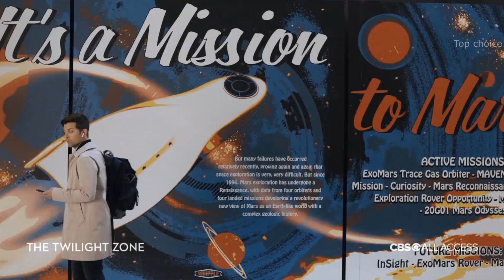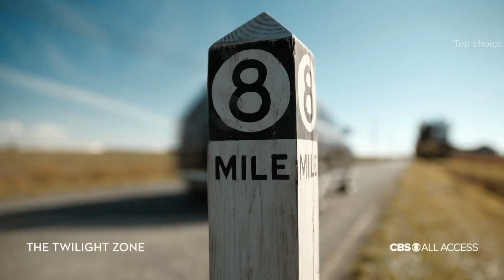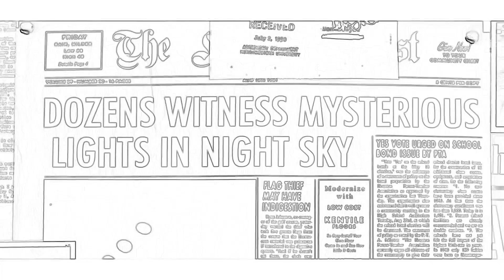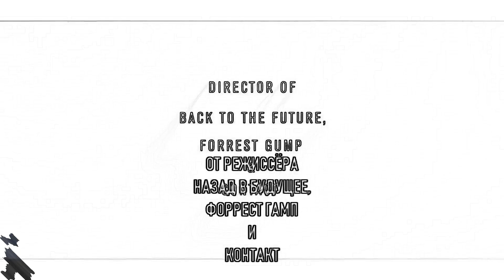ТОП 5 фантастических сериалов 2019 года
~~ТОП 5 фантастических сериалов 2019 года, которые стоит посмотреть~~
 2019 год принес обильный урожай качественных зарубежных сериалов, в этой подборке показаны 5 лучших новых фантастических сериалов этого года, которые нельзя пропустить. Весь мир переживают настоящий бум сериалов. Люди подсаживаются на них, смотрят ночами напролет, чтобы потом целыми днями обсуждать их с коллегами и друзьями. Современные телесериалы отличаются невероятным качеством и настоящей гипнотической силой, которая просто не дает зрителям оторваться от экранов своих телевизоров вплоть до финальных титров последней серии. И фантастические сериалы являются, пожалуй, одними из самых популярных из всех жанров...
 P.S. В сериале Проект «Синяя книга» пришлось поставить фильтр, иначе правообладатели не пропускали, а сериал очень достойный.(

- Сумеречная зона. 2019г. -
- Проект «Синяя книга». 2019г. -
- Видеть (Зрение). 2019г. -
- Пацаны. 2019г. -
- Мандалорец. 2019г. -